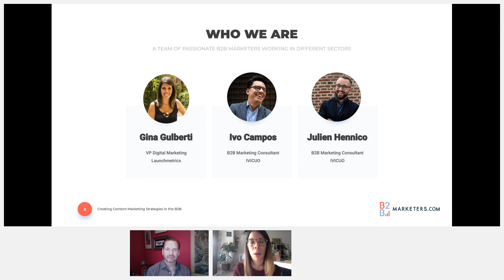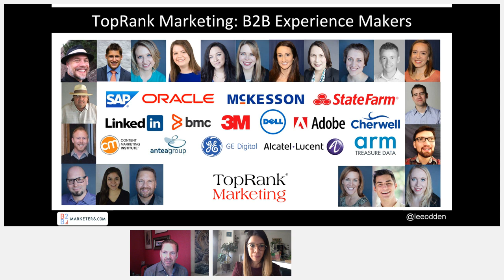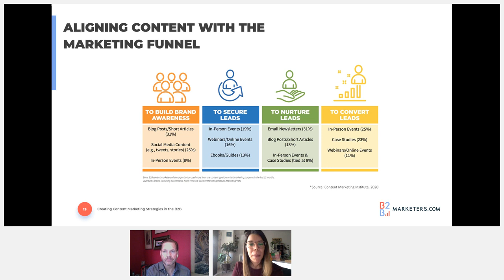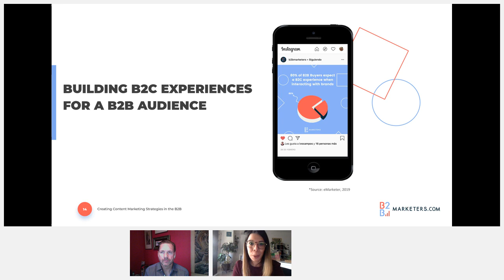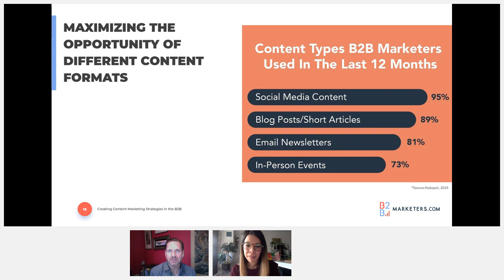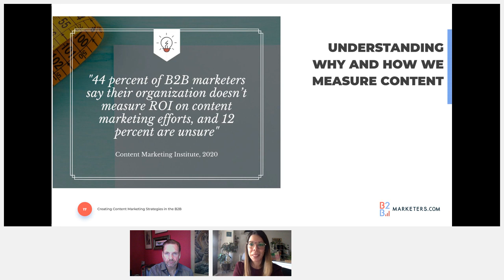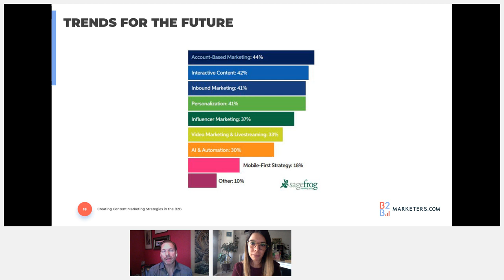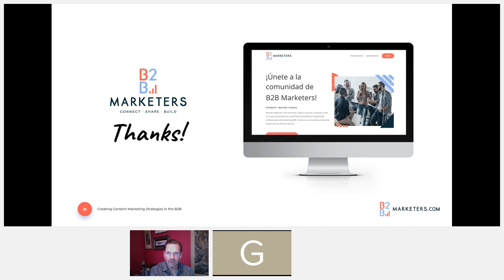Creando estrategias de contenido B2B - Webinar con Lee Odden (Inglés)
En este webinar de B2BMarketers.com, Lee Odden CEO de TopRank, responde a las dudas más comunes en la creación del contenido B2B: Medición, estrategia SEO, nuevos formatos, entre otros.